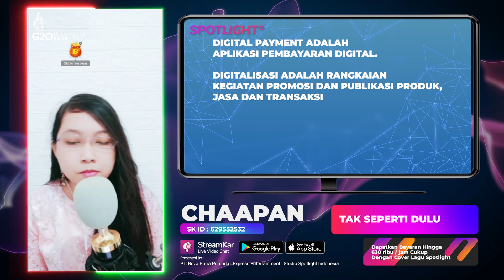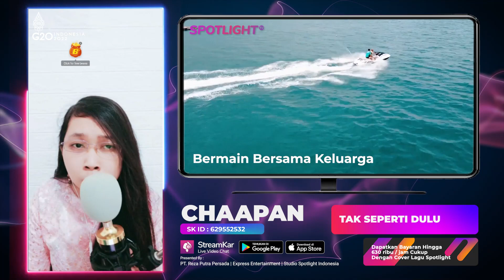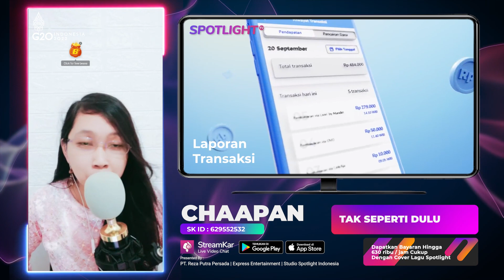Polisi Tangkap Pemalak Sopir Truk Di Jakarta Utara : Tak Seperti Dulu | Live CHAAPAN Spotlight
Data Pelaku Usaha Terverivikasi
00:00:01 Update Berita Informasi
00:00:30 Live Music Artis Spotlight Indonesia
00:00:35 Promosi Asosiasi Promotor Pariwisata
00:00:52 Promosi Daerah Pariwisata
00:01:28 Link Informasi Pariwisata
00:01:43 Promosi Perusahaan Hotel
00:02:13 Link Informasi Perusahaan Hotel
00:02:28 Promosi Digital Payment Bank
00:02:58 Link Informasi Aplikasi Transaksi Digital
00:03:13 Promosi Digital UMKM Eksport
00:03:43 Link Informasi Pelaku UMKM Go Digital
00:03:58 Promosi Seni Budaya Lokal
00:04:22 Link Informasi Budaya Lokal
00:04:37 Informasi Digitalisasi
Untuk Informasi lebih lanjut, silahkan hubungi kami.

Executive Producer : PT. Reza Putra Persada
Producer : Reza Express [Aan Suhendar]
Publishing : PT. Studio Spotlight Indonesia